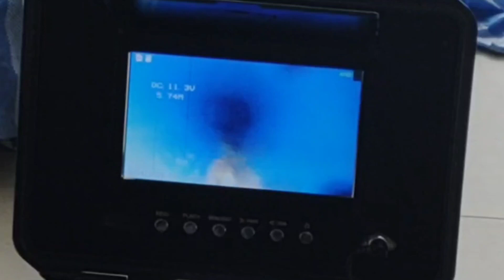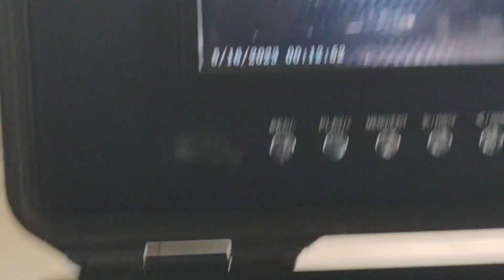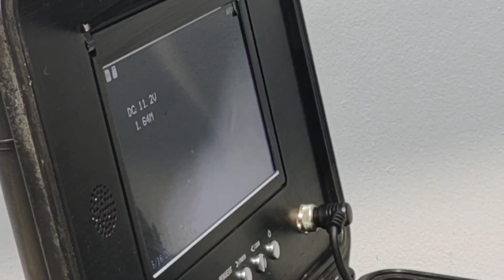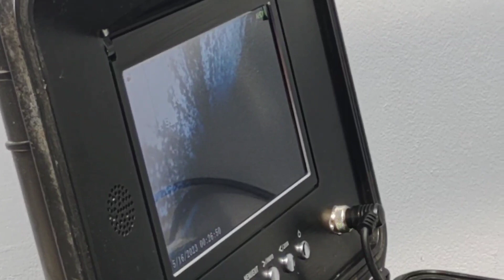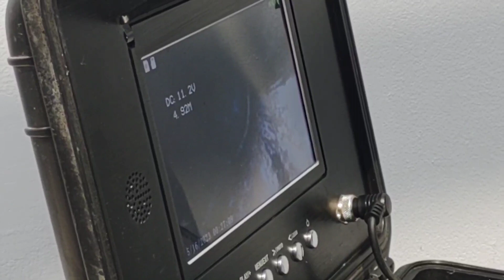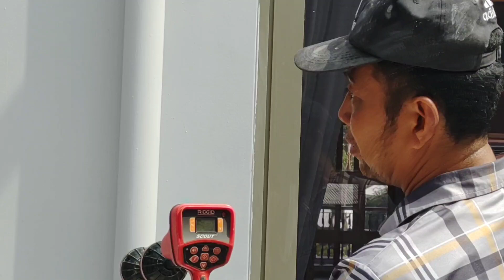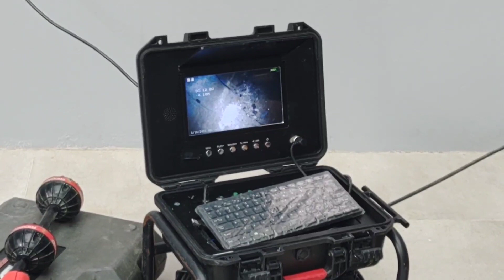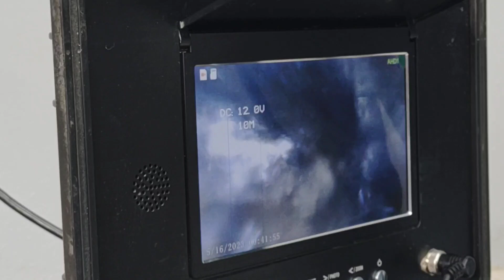แก้ท่อตัน 644 สำรวจชั่วโมงละ 4xxxB Ep2.